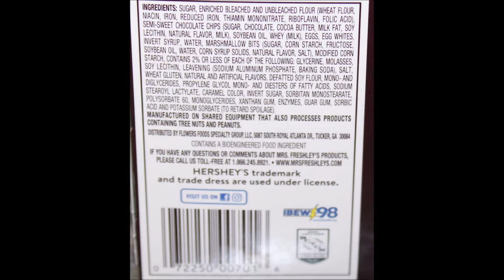Mrs. Freshley’s Deluxe Hershey’s S’mores Mini Muffins & Drake’s Boston Crème Yodels Review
This is a taste test/review of the Mrs. Freshley’s Deluxe Hershey’s S’mores Mini Muffins and the Drake’s Boston Crème Yodels. They were bought at Meijer.